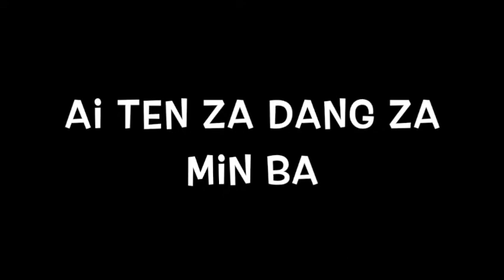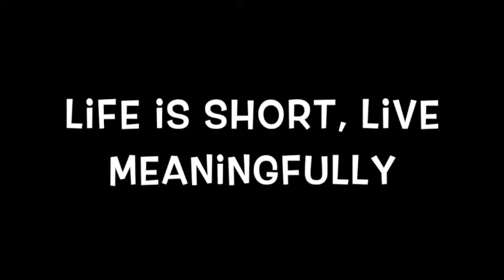AI TEN ZA DANG ZAMIN BA||KINGA DORJI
THE SAD SONG WHICH IS IN SHARCHOP DIALECT SANG BY ONE OF THE BLIND AND CAPABLE MAN KINGADORJI